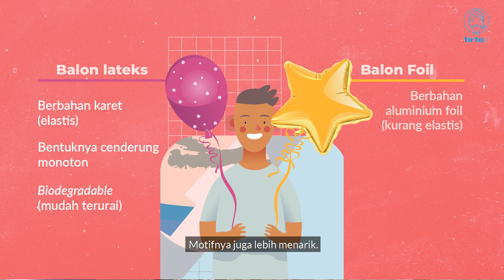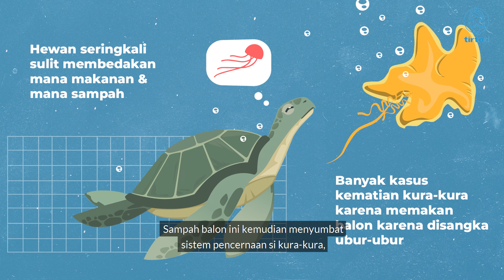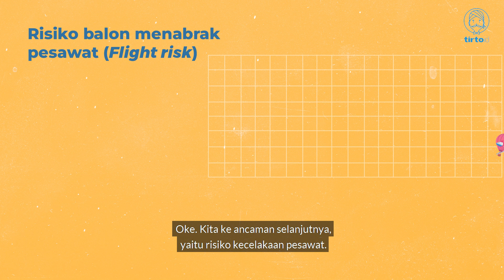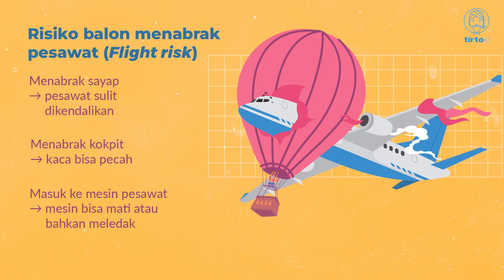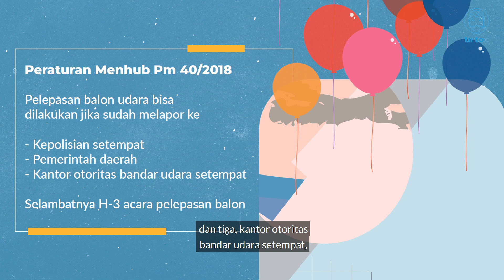Menggugat Tradisi Lepas Balon ke Udara, Ini Bahayanya!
Pada dasarnya melepas balon ke udara tidak jauh berbeda dengan membuang sampah sembarangan, sebab setelah itu balon tidak dipedulikan kondisi atau titik jatuhnya. Lalu muncul rantai masalah, mulai dari ancaman terhadap satwa, kebakaran hutan, sampai nyawa manusia. Gak percaya? Mari kita bedah polemiknya!